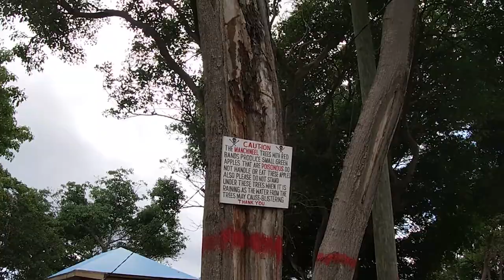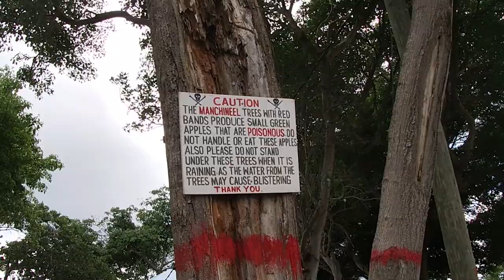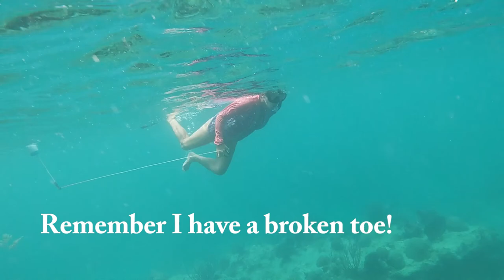Boat Building and the Prettiest Anchorage in Carriacou - Sailing Maracudja No. 41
Boat Building is one of Carriacou's local specialty.  They are very crafty! So we take the bus across the island to the town of Windward to see one in the process of buying built.

Then we move on to a new anchorage, one of the prettiest one on the island.  You want remote, piece and quiet that is the place to go.  On the way, we fish and catch a nice size Mahi Mahi and dinner is assured.